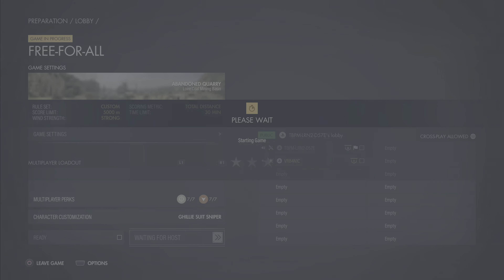Sniper Elite 5 : Killed a cheater again! PS5 4K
This guy is unbelievable. He cheats every time that he is playing Abandoned quarry map. I don't think that he will learn anything from that lesson i gave him this time again.